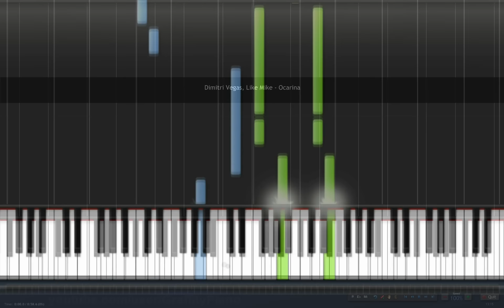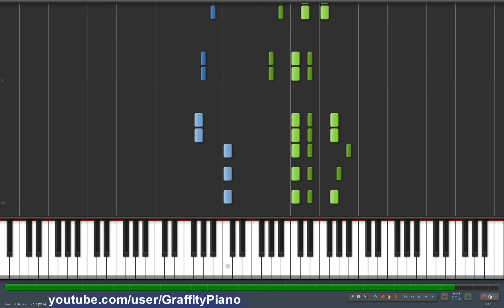Ocarina (Find Tomorrow) Dimitri Vegas & Like Mike piano tutorial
Dimitri Vegas & Like Mike ft Wolfpack & Katy B - Find Tomorrow ( Ocarina )  piano lesson